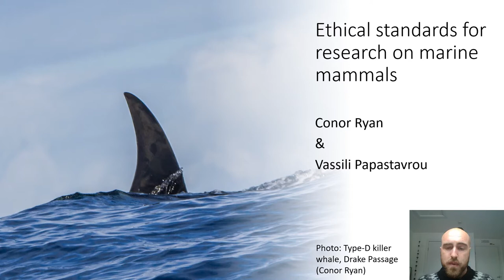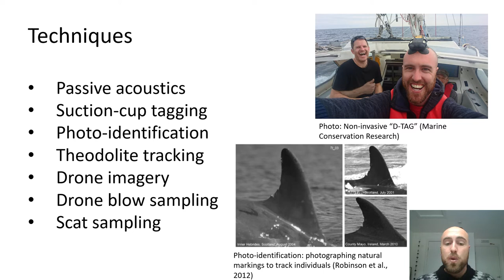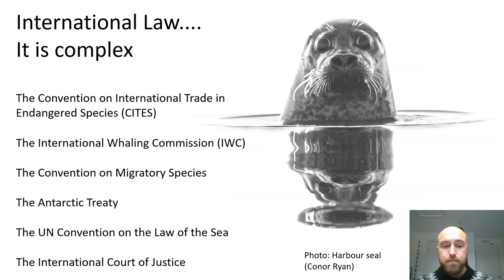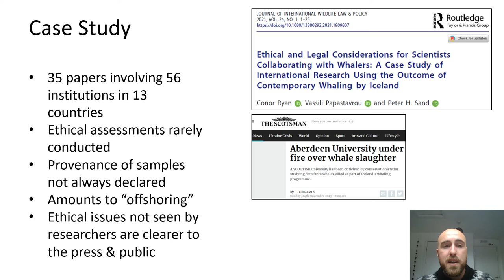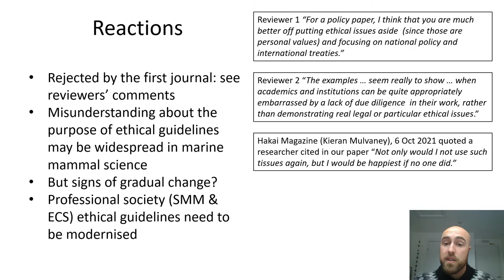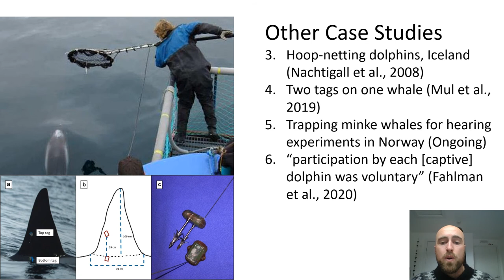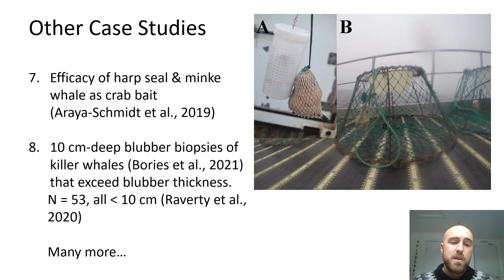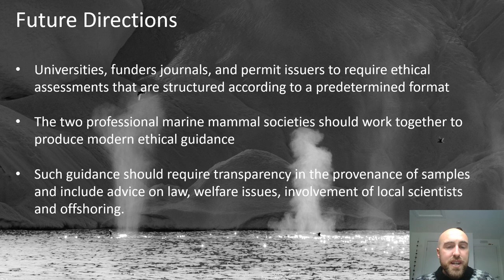Ethical standards for research on marine mammals (Conor Ryan & Vassili Papastavrou)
Presentation at the ASAB Ethics of Animal Behaviour and Welfare Research workshop held online 21 -22 June 2022

Wildlife & Fieldwork Ethics & Welfare Session

Research on marine mammals raises a number of important ethical issues. The continuation of whaling by Iceland despite the international moratorium provided opportunities for scientists to obtain samples resulting in more than 35 peer-reviewed papers. In 2021 we published an analysis of the ethical and legal issues for those scientists collaborating with Icelandic whalers. There appeared to be very little consideration or understanding of the legal and ethical issues associated with the killing of whales amongst the researchers, funding bodies, universities and journals. Ethical statements were rarely provided and those that were written were incomplete. Whilst research using whaling data may seem acceptable to those involved, it often becomes hard to justify once in the public domain. There is a particular danger for early career researchers who may become unwittingly involved in unethical activities. We also consider the ethical issues raised by non-lethal research on marine mammals including tagging, sampling and restraint. Examples to be included are both historical and recent. We discuss instances where study animals have died and where tags were mistaken for harpoons. For all these types of study, ethical frameworks need to be developed which are analogous to those used in international biomedical research. In particular (as in medical research), offshoring of research to jurisdictions with weaker regulatory frameworks should be prohibited..

Ethics statement. This is a broad review and discussion of published information.